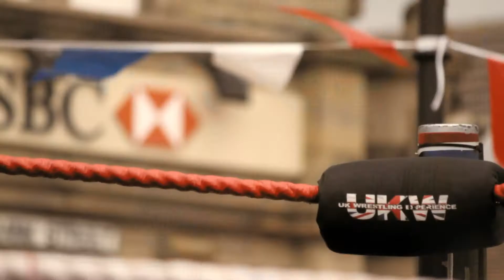UK Wrestling's Jubilee in Ossett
A recap of UK Wrestling's Jubilee show in Ossett, West Yorkshire. To be broadcast on Sky channel 219.

Shot & Edited by James McGuire.